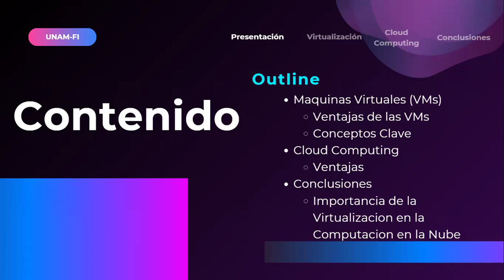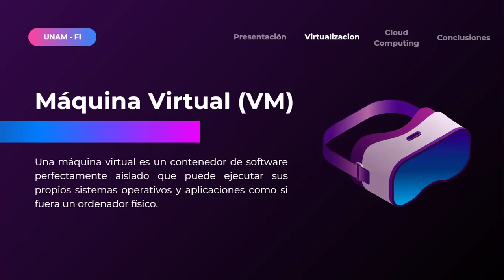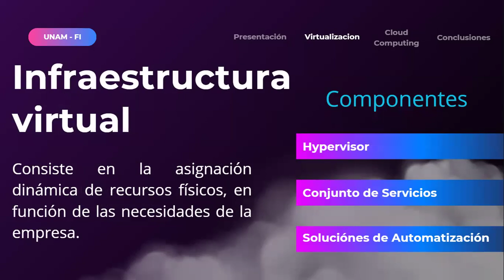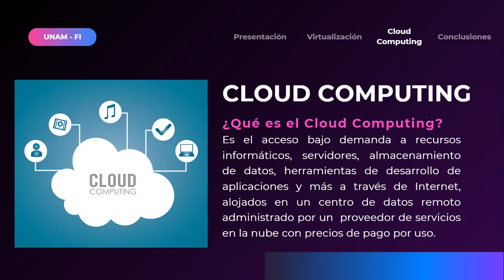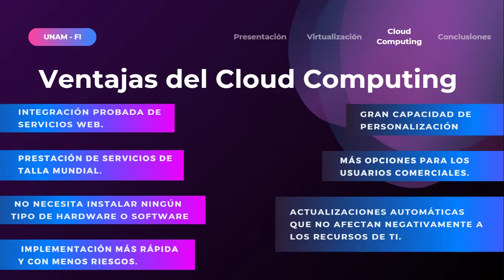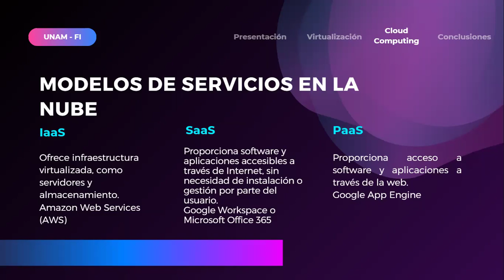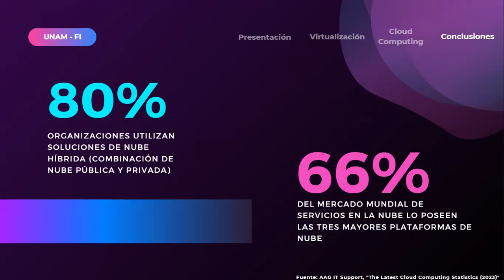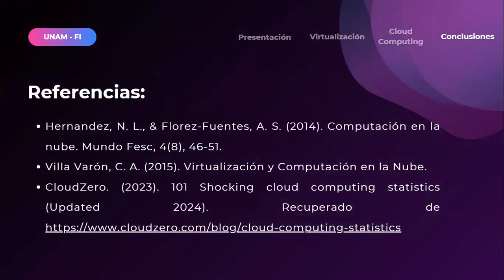Cloud Computing Virtualization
Exposición realizada por los alumnos Shareny Ixchel Lechuga Castillo y Pablo Arturo González Cuéllar (semestre 2025-1)